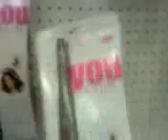The Jedi Hair Light Saber